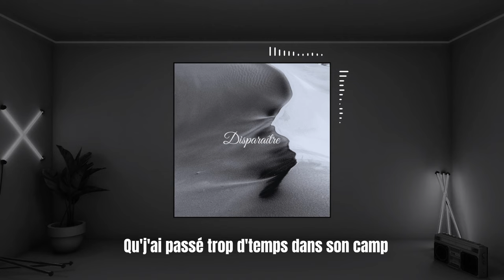Neriu - Disparaître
Prod : Princess